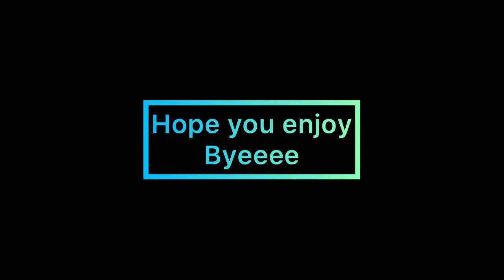October 1st vlog (new Halloween intro)